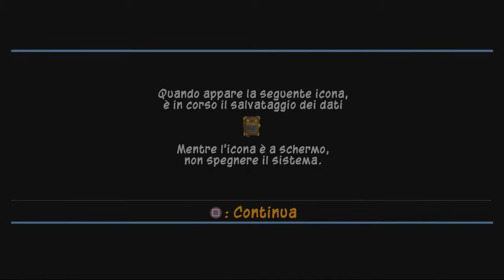Sly 2 la banda dei ladri HD Parte 1